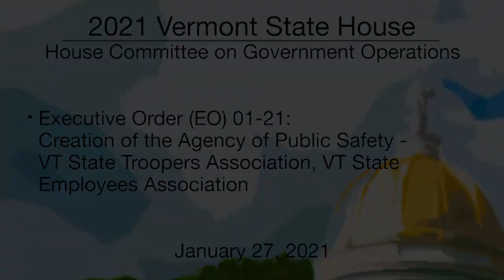Vermont State House - EO 01-21: Agency of Public Safety 1/27/2021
Executive Order (EO) 01-21: Creation of the Agency of Public Safety - VT State Troopers Association, VT State Employees Association